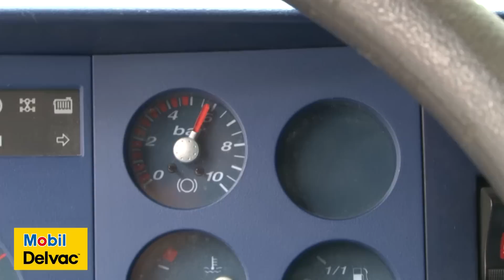Manutenção Preventiva de Freios - Dicas Mobil Delvac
30% dos acidentes acontecem por defeitos no veículo, por isso a manutenção preventiva é tão importante. Assista às dicas Mobil Delvac para aumentar a segurança do seu caminhão, principalmente dos freios.